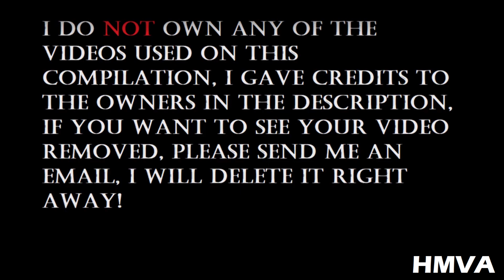Best Of BMW G30/F90